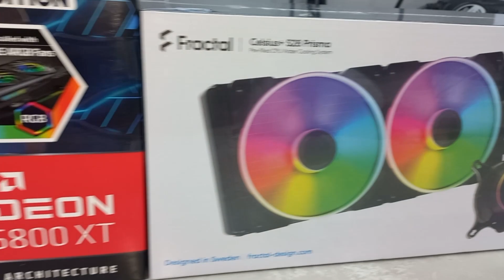Сборка ПК #22 - X670 Gigabyte Aorus Elite AX- Ryzen 5 7600 - Sapphire RX 6800 XT| timelapse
Gigabyte X670 Aorus Elite AX
Fractal Design Celsius+ S28